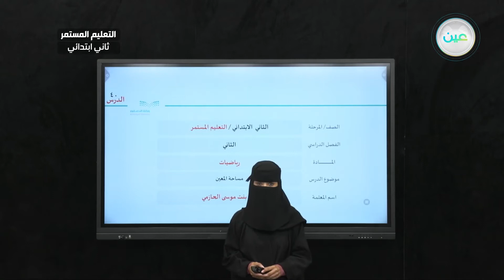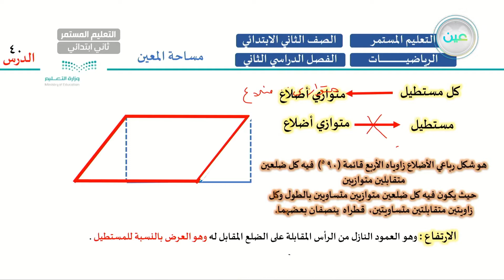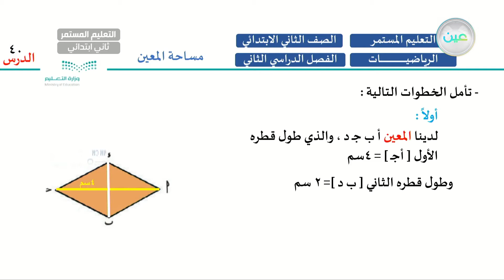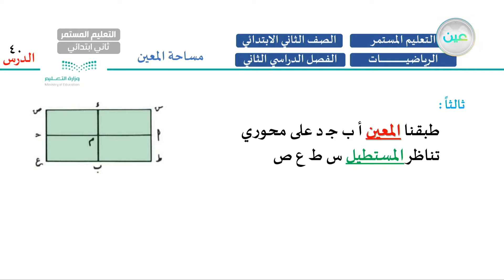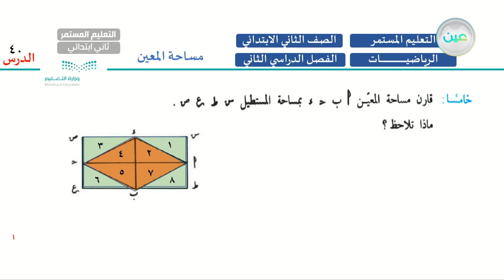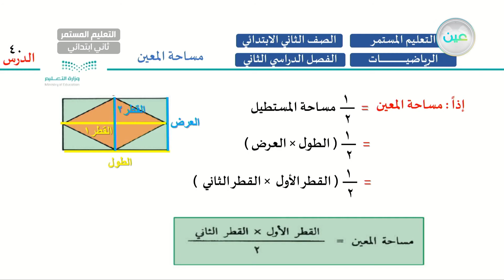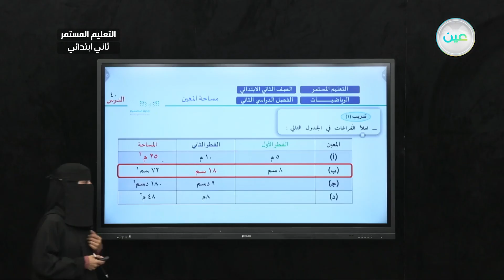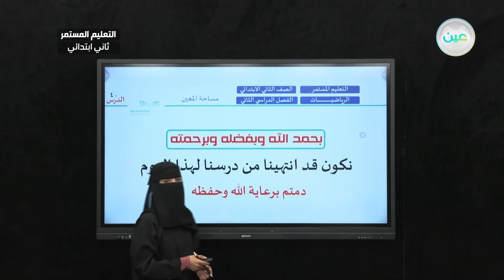مساحة المعين - رياضيات - الصف الثاني ابتدائي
الحصة الأولى - الأثنين - الأسبوع العاشر - الصف الثاني ابتدائي التعليم المستمر